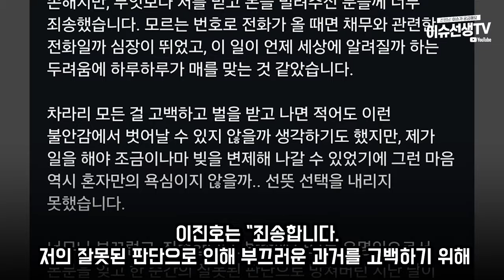개그맨 이진호 불법도박 논란